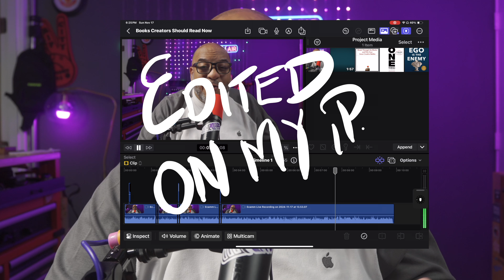Don't Miss Out! Top Books for Content Creators in 2025 Revealed!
Essential Books for Content Creators: Top 3 Game-Changing Reads for Your Creative Journey

In today's Nice to Know, Nice to Have November episode, I'm sharing three powerful books that every content creator needs in their arsenal. Whether you're battling creative resistance, feeling overwhelmed by platform choices, or wrestling with your ego, these reads will transform your content creation journey.

⏱️ TIMESTAMPS:
0:00 - Introduction & Why Knowledge Matters
1:12 - The War of Art by Steven Pressfield
2:02 - The One Thing by Gary Keller
3:28 - Ego is the Enemy
6:53 - Tips for Getting the Most from These Books
7:10 - How to Access These Books Affordably
8:23 - Series Information & Channel Updates

🔑 KEY BOOKS DISCUSSED:

The War of Art - Master creative resistance
The One Thing - Focus your content strategy
Ego is the Enemy - Embrace the beginner's mindset

🔑 KEY HIGHLIGHTS
- Three essential books for content creators: The War of Art (overcoming resistance), The One Thing (focusing strategy), and Ego is the Enemy (maintaining beginner's mindset)
- Knowledge without implementation can be dangerous - importance of staying humble and open to learning
- Practical tip to journal while reading to transform insights into actionable content ideas
- Smart ways to access these books affordably through libraries and secondhand sources

💡 PRO TIP: Don't just read these books—journal about them! Write down how the concepts apply to your content creation journey and use these insights to fuel your next videos.

🔵 This recording was made with Ecamm Live, the #1 streaming app for Mac. Learn more and get your free 14-day trial